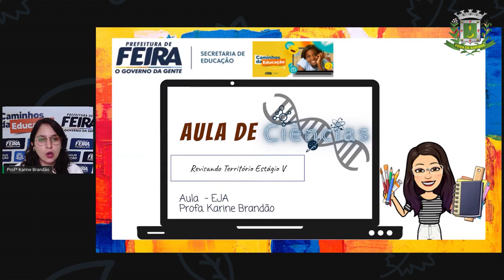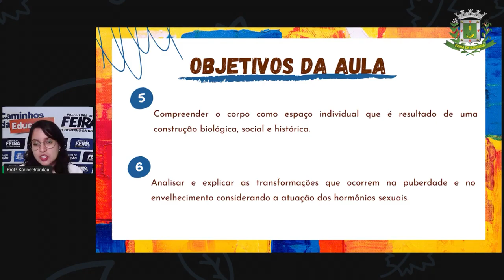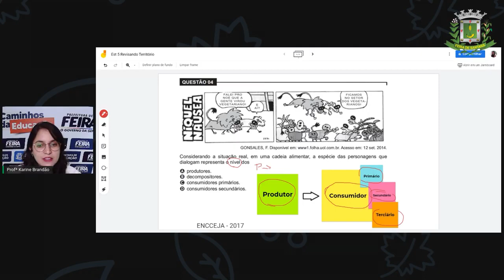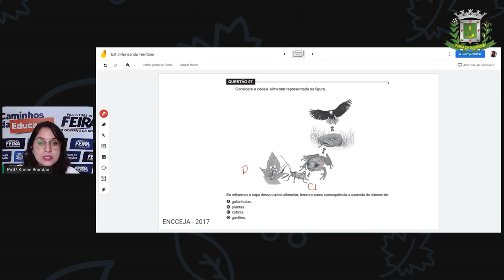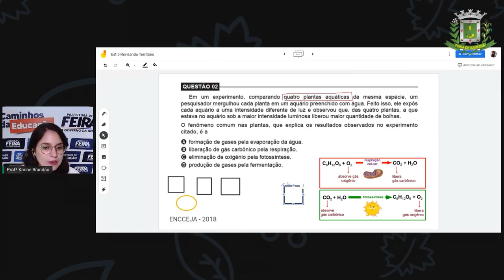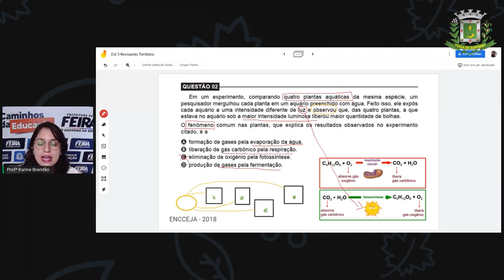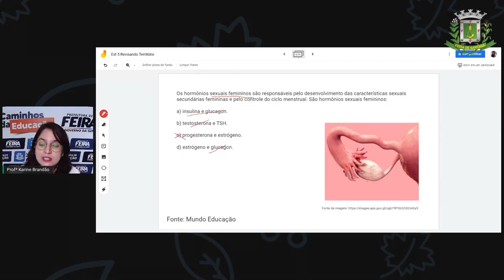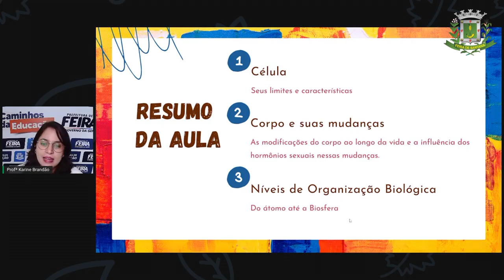2º SEG ESTÁG IV AULA 41 CIÊN Revisando Território KARINE